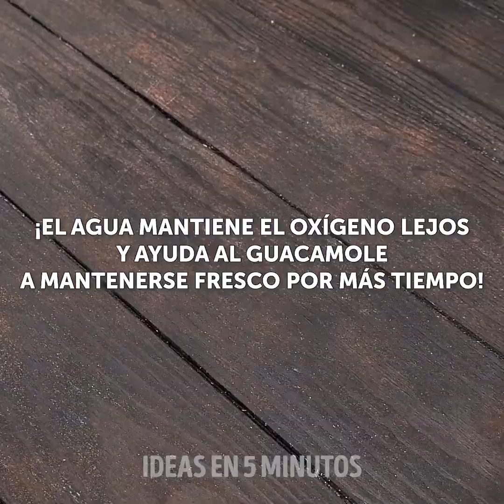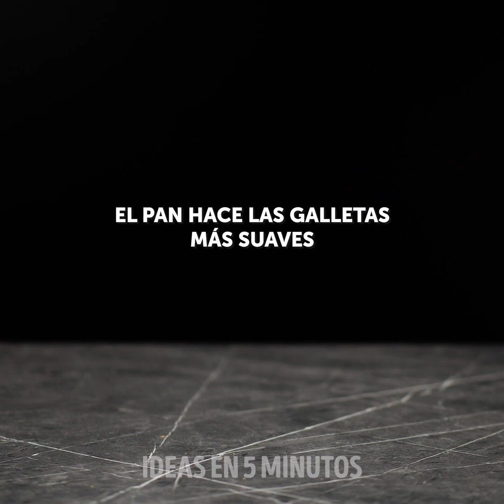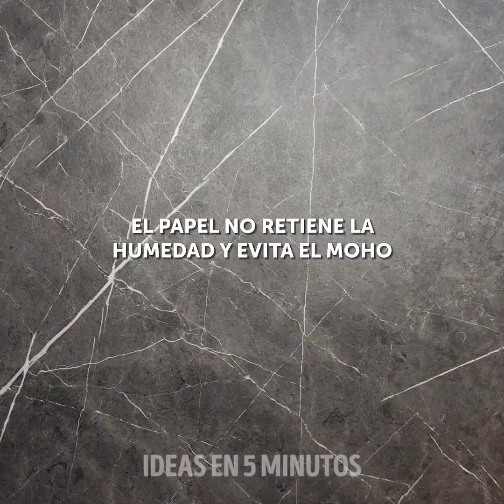30 NUEVAS MANERAS DE MANTENER LA COMIDA FRESCA EL MAYOR TIEMPO POSIBLE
MARCAS DE TIEMPO:

00:48 Cómo secar los cítricos
01:54 Cómo hacer huevo en polvo
04:55 El adobo para las zanahorias
06:22 Cómo guardar el queso por más tiempo
08:13 Cómo almacenar correctamente los tomates